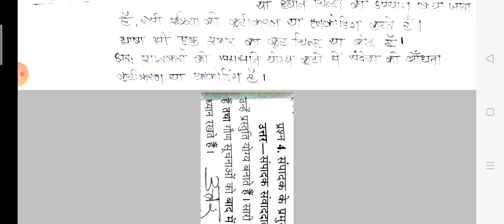छत्तीसगढ़ बोर्ड परीक्षा 2021 हिंदी | HINDI SET C | CG BOARD EXAM 2021 HINDI ANSWER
छत्तीसगढ़ बोर्ड परीक्षा  2021
हिंदी का उत्तर
सेट c  का पूरा उत्तर
PHYSICS ANSWER

ENGLISH ANSWER

HINDI हिंदी का उत्तर

MATHS ke sabhi sets ka solution -

maths all set solution - (1 MARKS and 2 MARKS )

biology solution -

geography (BHUGOL) SOLUTION -

political science solution -

history ANSWER

छत्तीसगढ़ की सभी विद्यार्थियों के लिए बिल्कुल फ्री वीडियो क्लासेस उपलब्ध कराते हैं आप सभी को अपने हर एक दोस्तों तक अपनी हर एक सोशल मीडिया में हमारे युटुब चैनल को शेयर करना है ज्यादा से ज्यादा स्टूडेंट तक हमारे चैनल को पहुंचाना है ताकि हम आपको और भी बेहतरीन वीडियो लेक्चर प्रोवाइड करा सकें

This channel is fully Dedicated for all CBSE and CG BOARD Students.

छत्तीसगढ़ बोर्ड तथा सीबीएसई बोर्ड के सभी विद्यार्थियों के लिए एक महत्वपूर्ण विषयों के वीडियो लेक्चर बहुत आसान भाषा में आपके लिए लेकर आते हैं और हर एक प्रश्नों का जवाब हम अपने यूट्यूब चैनल के माध्यम से आप को देना चाहते हैं तो आप सभी हमारे चैनल को और हमारे चैनल से जुड़े हुए निम्न सोशल मीडिया हो फॉलो जरूर करें वहां आपको पीडीएफ नोट्स टेस्ट प्रश्न पत्र और भी इंपॉर्टेंट जानकारी हम देते हैं.